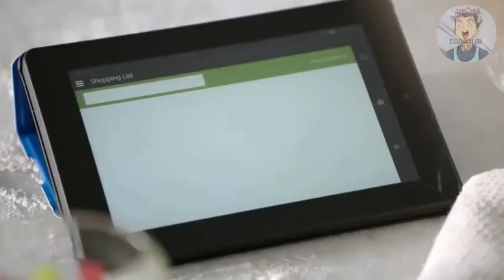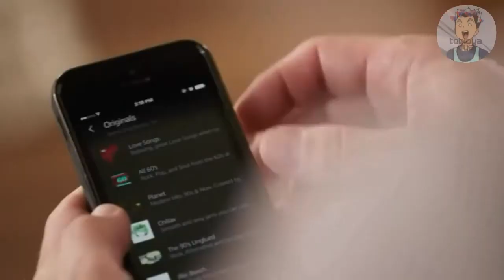Amazon HAIKYUU!! (Amazon Echo Haikyuu ver.)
Amazon Echo HAIKYUU!! edition
Crack crack CRACK means don't take it seriously people!
Haikyuu is not mine (CRIES)
Amazon Echo is definitely not mine also